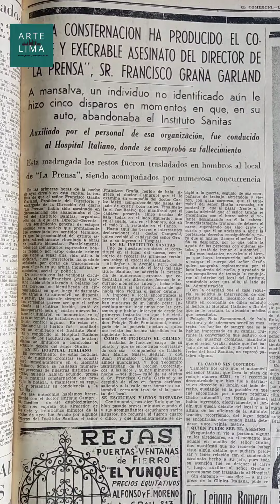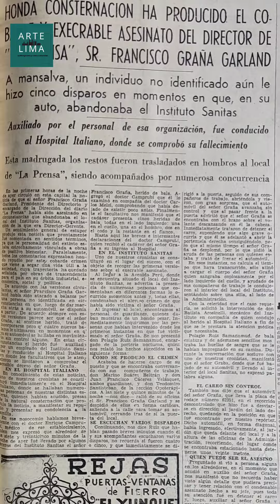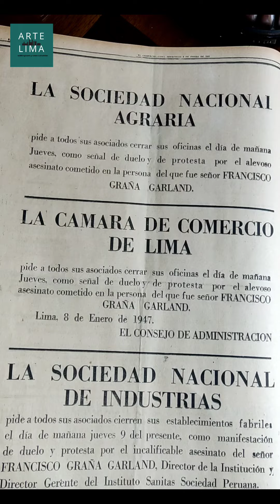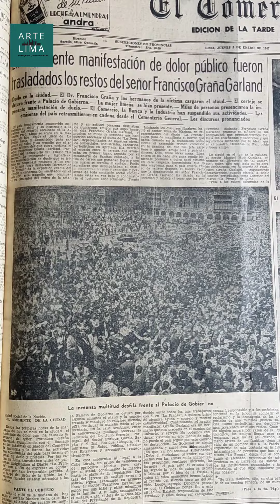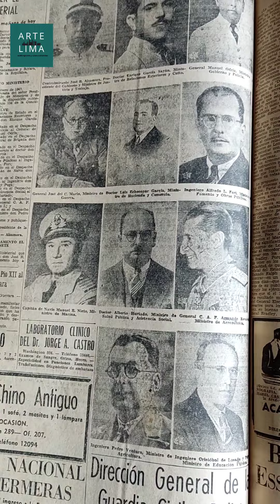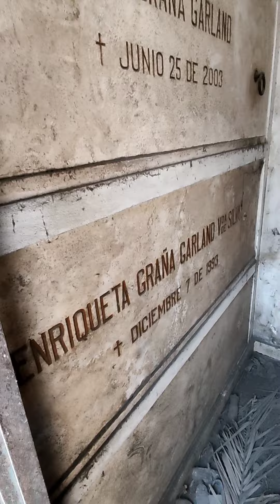¿Quién asesinó a Francisco Graña?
Un 7 de enero de 1947 era asesinado el empresario Francisco Graña. Este crimen aún no se ha esclarecido. Te cuento toda la historia aquí.

🔴 Está enterrado en el cementerio Presbítero Maestro y un parque de Lima lleva su nombre. Te cuento aquí su historia

¿Estás visitando Lima (o el Perú) y deseas un tour, walkingtour y/o experiencias culturales? Contáctame soy un guía de turismo oficial experto en arte e historia ▷▷▷